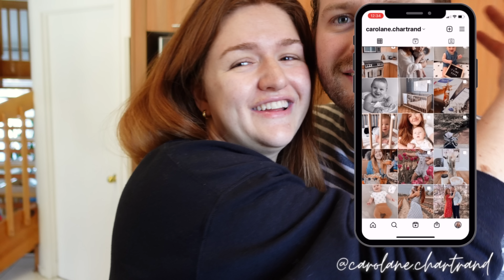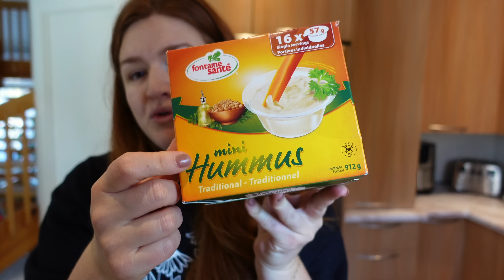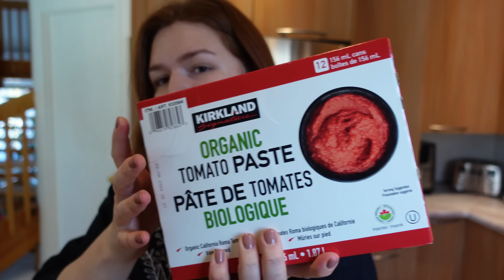COSTCO HAUL | VLOG 29 OCTOBRE 2022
Bienvenue dans un nouveau vlog dans lequel je vous amène dans une journée dans ma vie! Aujourd'hui, je vous montre nos achats chez Costco!

Notre entreprise Novembre Boutique
Mes chouchous Amazon

Bienvenue sur ma chaîne de vlogs!

Je m'appelle Carolane et je suis une vlogueuse québécoise. Nouvellement maman de mon petit Théodore, je vous apporte dans mon quotidien bien simple en vous parlant de tout et de rien: maternité, coups de cœur, trouvailles, achats, rénos, entrepreneuriat, etc.

J'espère que vous vous joindrez à moi en vous abonnant à ma chaîne!